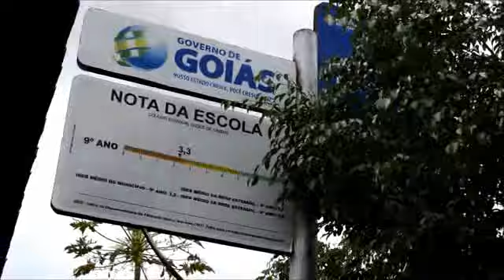MAIS UMA ESCOLA ESTADUAL ABANDONADA EM ÁGUAS LINDAS DUQUE DE CAXIAS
Facebook: TV Notícias Águas Lindas